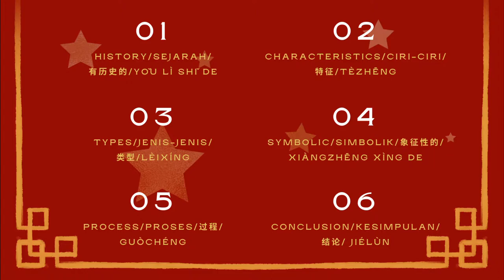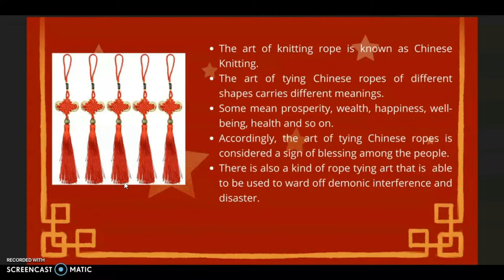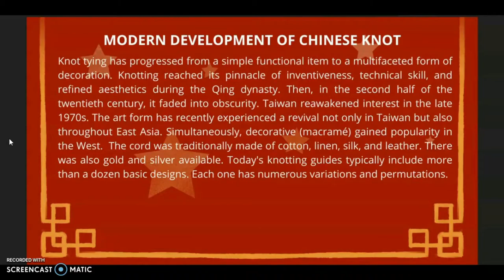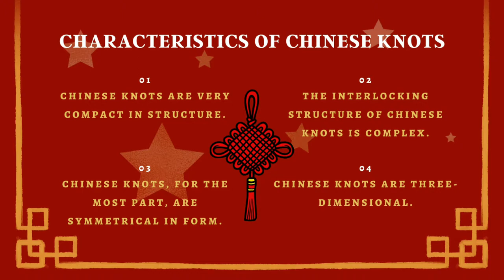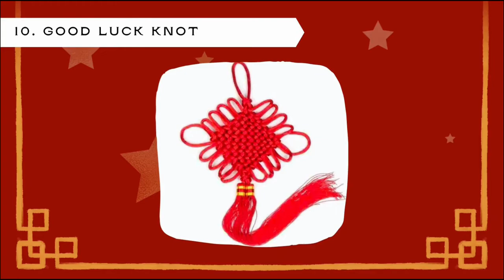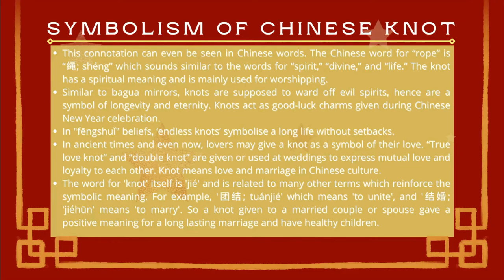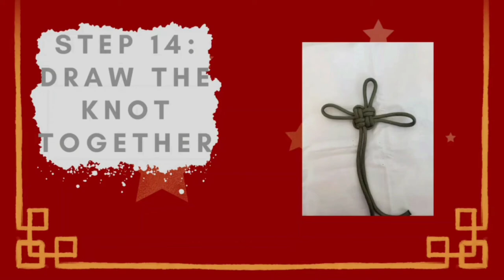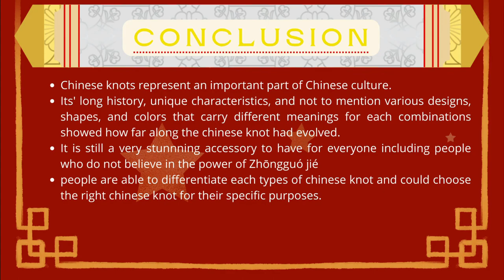BCK3022 Group 2 Chinese Knot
Group Members (Group 2):
1. MOHAMAD AIDEL ESKANDAR BIN DAELAMI (D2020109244)
2. LINA MAISARAH BINTI HUSAILI (D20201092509)
3. JOANNA ANNY A/P ANTHONY (D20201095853)
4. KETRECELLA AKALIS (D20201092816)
5. SAHMINI A/P KRISHNAN (D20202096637)

Lecturer's Name: MR. LAI FOO FAT
BCK3022 Bahasa Mandarin Komunikasi 2
Projek Budaya: Chinese Knot / Seni Ikatan Tali Cina / Zhōngguó jié